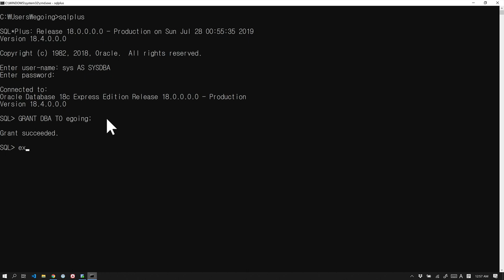Oracle - 5.3. 사용자 권한 부여